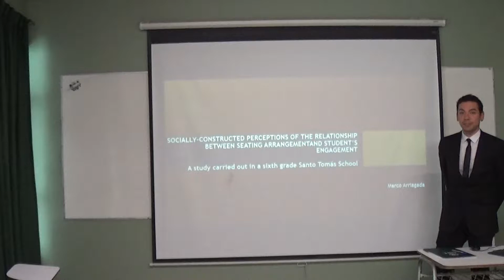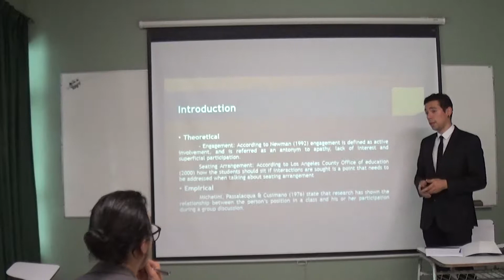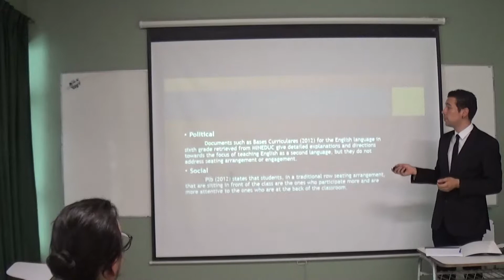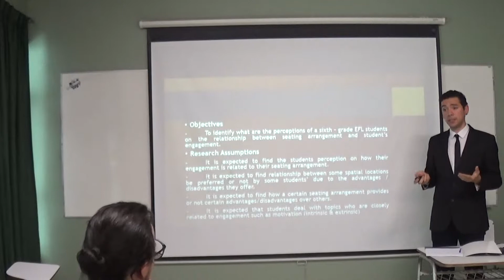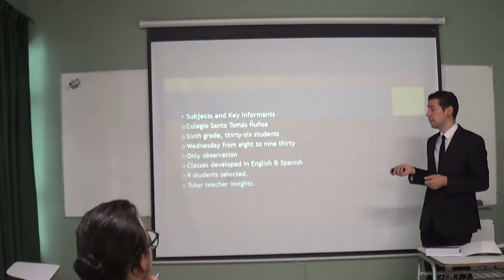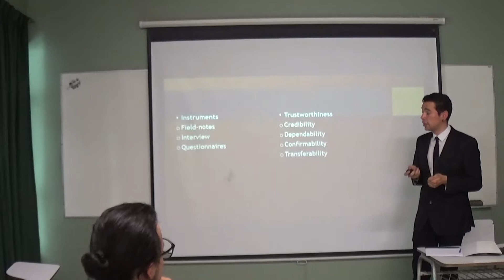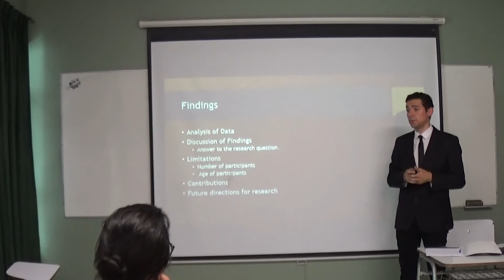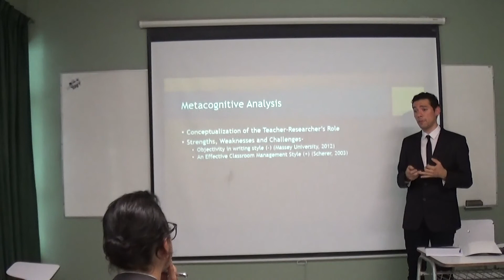2017 S&P Primary: Marco Arriagada Alfaro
Marco Arriagada Alfaro
Socially-constructed perceptions of the relationship between seating arrangement and students’ engagement: A study carried out in a sixth grade Santo Tomás school
Universidad Santo Tomás Santiago
Pedagogía en Inglés
Seminario y Práctica: Primary Education. Final presentation on research process consisting of research problem, data collection materials, assessment of trustworthiness, data analysis and conclusions. Metacognitive analysis of the person dimension.